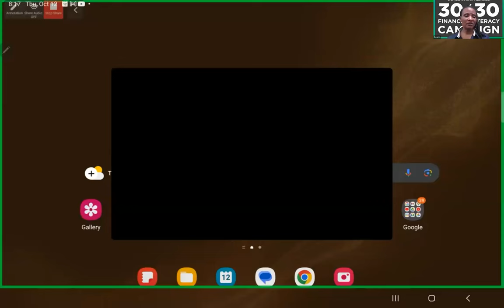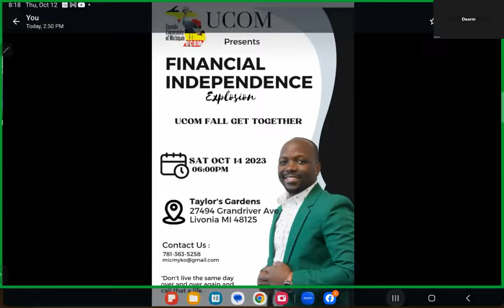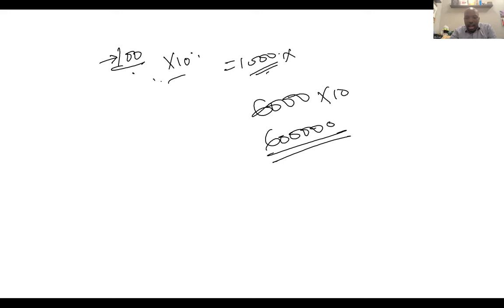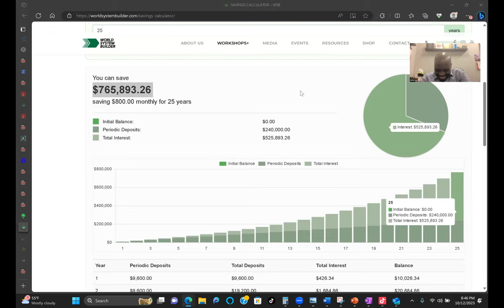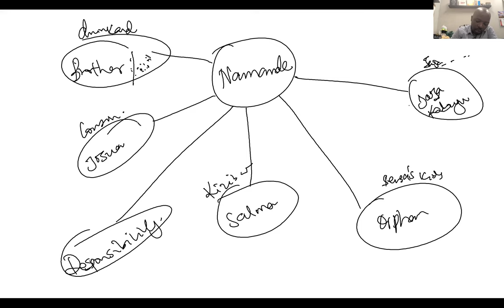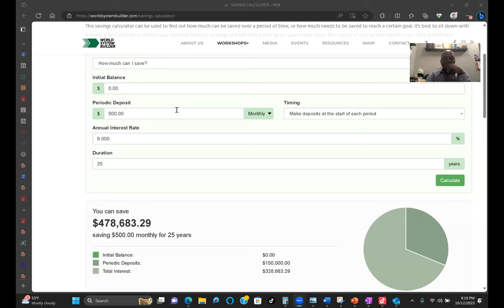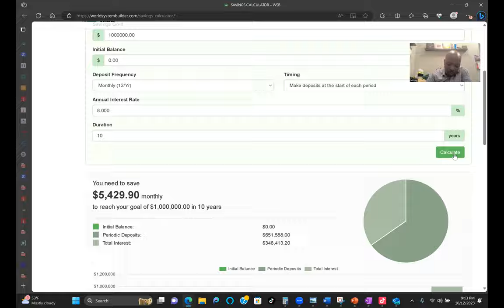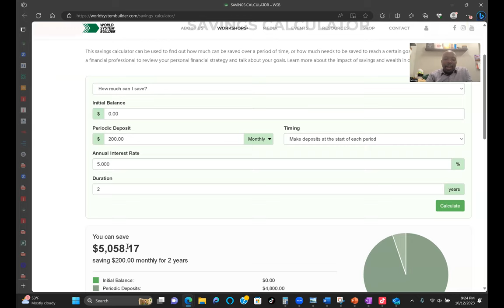FINANCIAL PLANNING IN AMERICA - LUGANDA